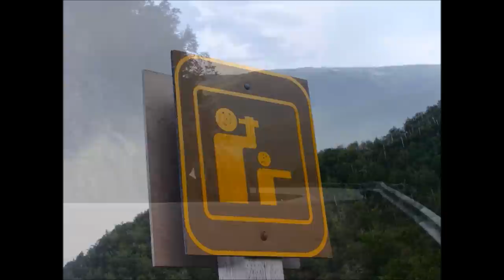Cape Breton 2011.wmv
3 day camping trip to Cape Breton Nova Scotia on my XT225